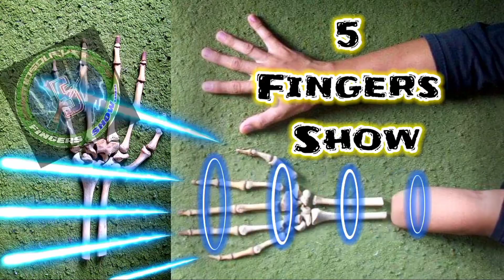ChoOx TV ito na yung tatalo sa iyo isang 7 years old lol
Superhero I.O @ Y8.com, Nintendo...

Video ko daw siya habang naglalaro gayahin daw niya si ChoOx TV...Game streamer lol...